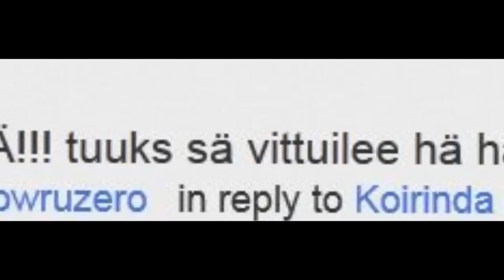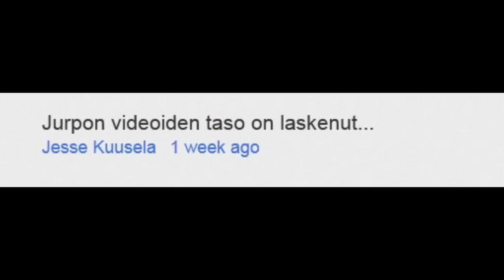Parhaimmat kommentit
Muistakaa jättää kommentteja jokaiseen videoon ja se on yksi syy miksi teen näitä videoita :)